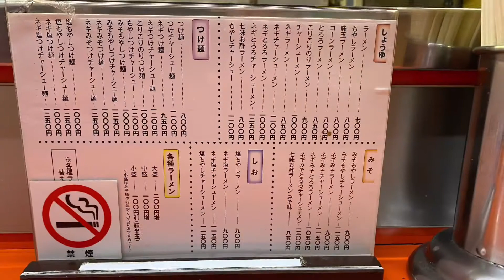【ラーメンショップ】【ラーメン】ラーメンショップ椿丸ヶ崎店さんでネギチャーシューメン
東大宮にあるラーメンショップ椿丸ヶ崎店さんでネギチャーシューメンを頂きました。
今回は海苔トッピングで注文したところなんとデフォ２枚＋トッピング１０枚で計１２枚になってます。

スープで溶ける海苔
磯の香りがする海苔

とても美味しいです♪